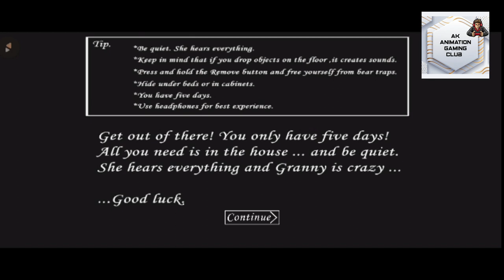GRANNY OR DOOR ESCAPE I CHAPTER 1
AK ANIMATION GAMING CLUB Gamer Presents: GRANNY Commentary In  Style Hindi Audio Language.